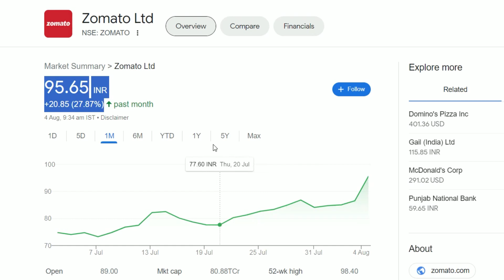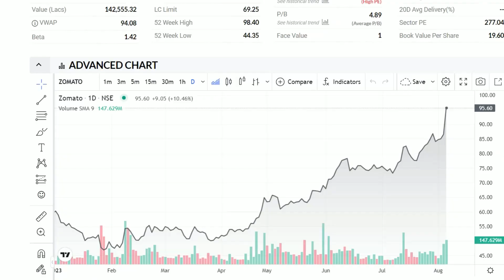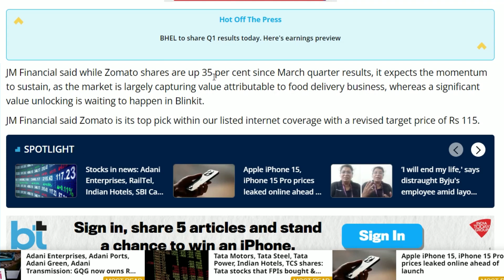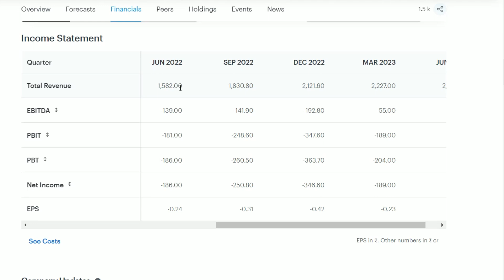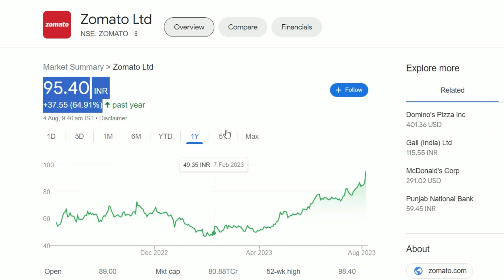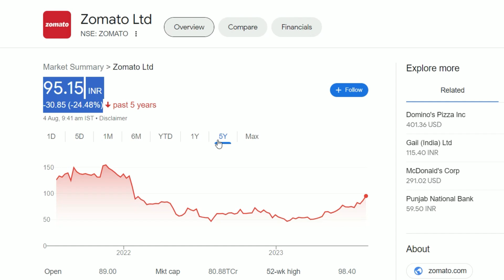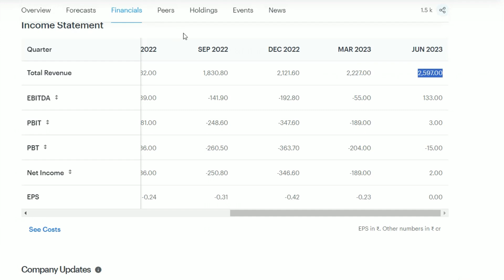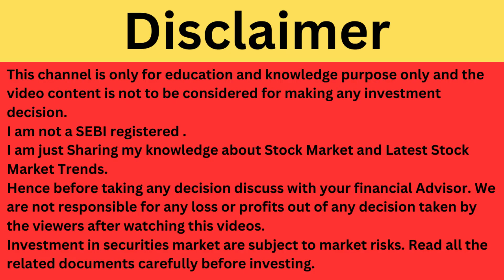Zomato Q1 Result | Zomato Latest News | Zomato Share News | Zomato Breaking News | आज तो राकेट बना